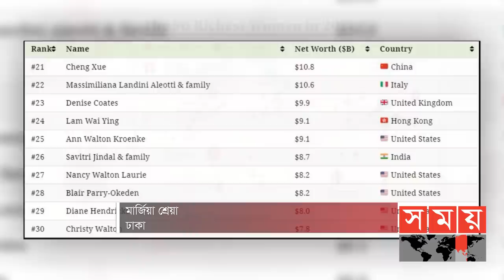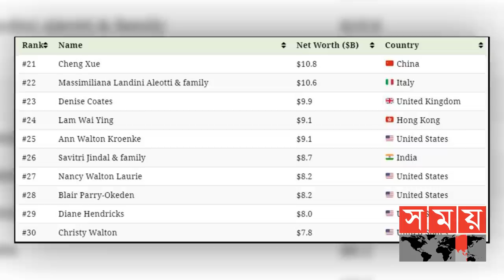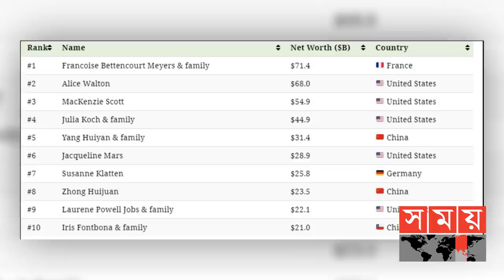বিশ্বের সবচেয়ে ধনীর তালিকায় কোন নারীরা অবস্থান করছে? | Richest Women in the World | Somoy TV